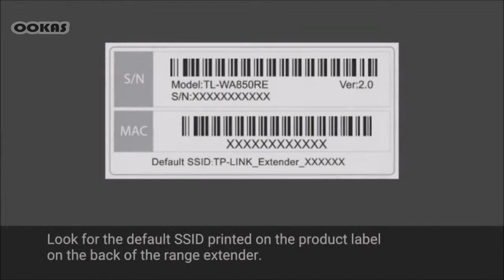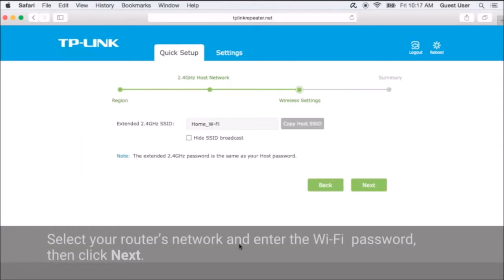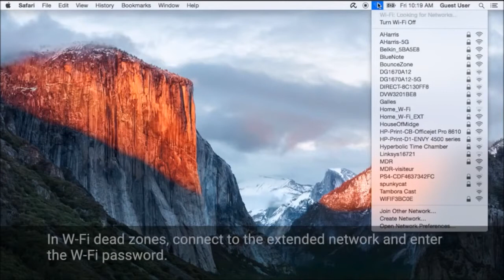OOKAS- Setup Tp-Link TL-WA850RE Wireless and Wall Plug Wifi Range Extenders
In this video, you will watch how to setup Tp-Link Wireless and Wall Plug Wifi Range Extenders for TL-WA850RE.

TP-LINK’s wall-mounted TL-WA850RE is designed to conveniently extend the coverage and improve the signal strength of an existing
wireless network to eliminate “dead zones”. Being incredibly user friendly, it is ideal for large homes or oces for experienced or
novice users. Besides, TL-WA850RE can also be used as a wireless network adapter to help a wired device such as a smart TV or game
console to receive Wi-Fi signals.

Features:
• Range Extender mode boosts wireless signal to previously unreachable or hard-to-wire areas flawlessly
• Miniature size and wall-mounted design make it easy to deploy and move flexibly
• Easily expand wireless coverage at a push of Range Extender button
• Ethernet port allows the Extender to function as a wireless adapter to connect wired devices

➤Cash & Carry Available
Walk-in to purchase your item directly to this address:
1.68, 1st Floor, South City Plaza, Serdang Perdana,
43300 Seri Kembangan, Selangor.
Opening hours: Monday-Friday  (9am-5.30pm)
                                Saturday            (9am-1.30pm)

OOKAS NETWORKING
➤An online wholesale store managed by ASAP Marketing SDN.
    BHD, well known with OOKAS as a online networking products re-
    seller since 2011.

Happy Shopping with OOKAS Networking. :)